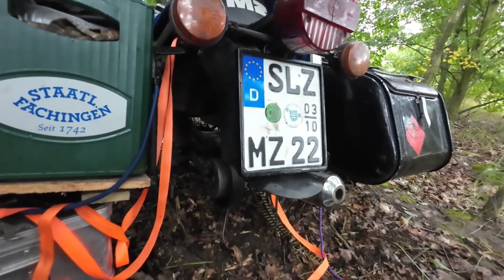Die MZ-Tour zum Nordkap| Tourstart (Kapitel 1)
Dieses Jahr sind wir mit zwei 40 Jahre alten Motorrädern einmal rund um die Ostsee. Das große Ziel ist das Nordkap. Unsere Tour  dauert 5 Wochen. Wir schlafen im Zelt oder in Hängematten und kochen über offenem Feuer. Natürlich gibt es bei dieser Tour vielen Pannen und Probleme.

Lieder:
Journey by LiQWYD   / liqwyd
All Night Long by Markvard   / markvard